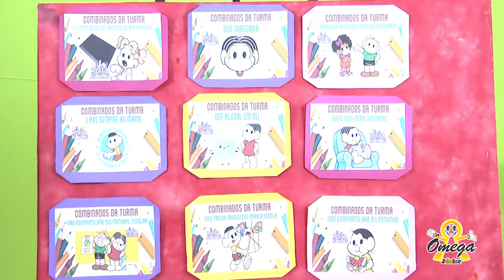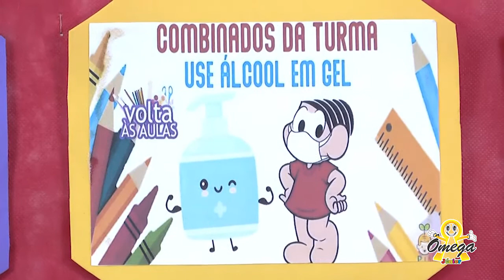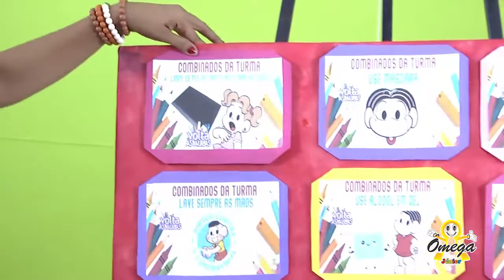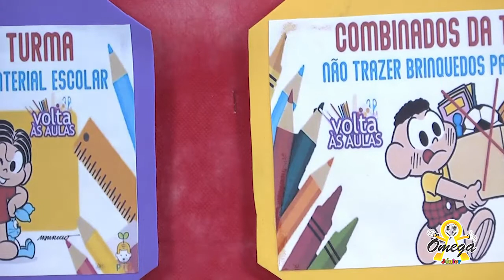JARDIM I O Rabanete Gigante 29/01/2021